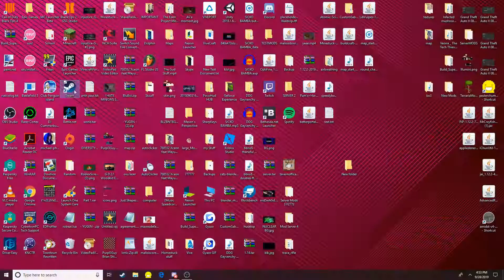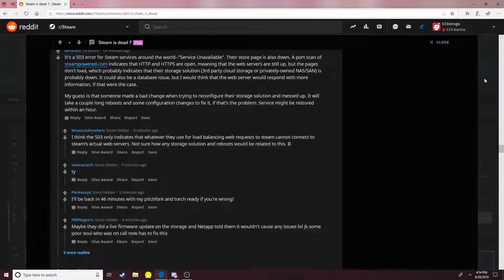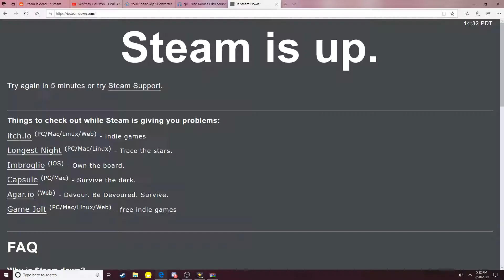Steam went down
for a bit